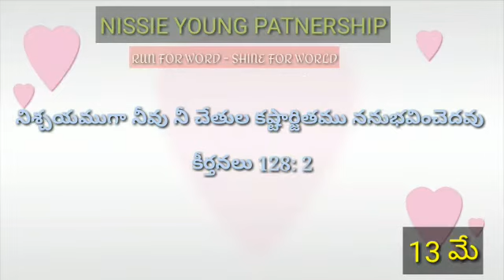Praise the Lord, Good morning